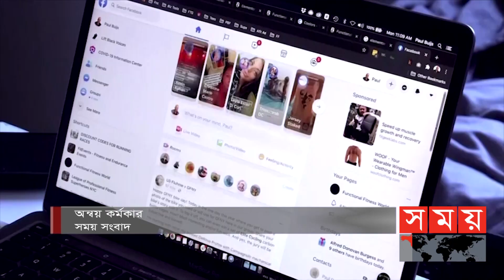সামাজিক যোগাযোগ মাধ্যমে মিশ্র প্রতিক্রিয়া! | Facebook or Meta | Somoy TV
নিজেদের সমালোচনা ও সাম্প্রতিক কেলেঙ্কারি ঢাকতেই ফেসবুকের নাম পরিবর্তন বলে মনে করছেন বিশ্লেষকরা। একইসঙ্গে, তাদের অভিযোগ, সমালোচকদের দৃষ্টি অন্যদিকে নিতেই এমন তড়িঘড়ি সিদ্ধান্ত। যদিও, জাকারবার্গের দাবি, নতুন নামকরণ তাদের কার্যপরিধি স্পষ্টভাবে মানুষের সামনে তুলে ধরবে।